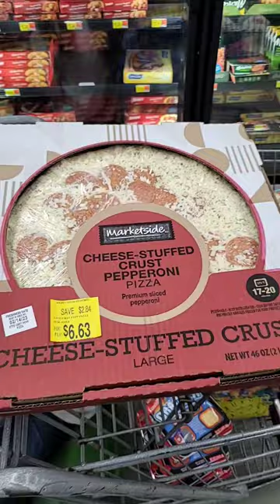Best Pizza Walmart sells